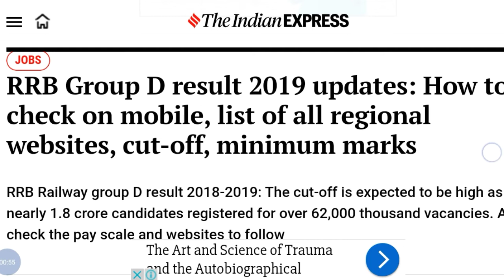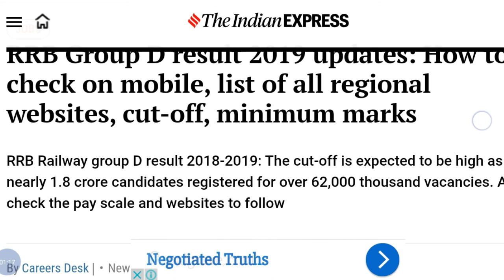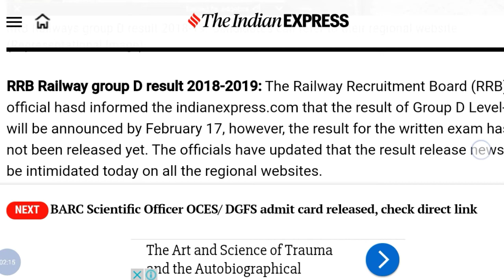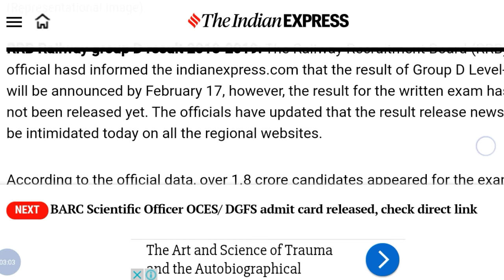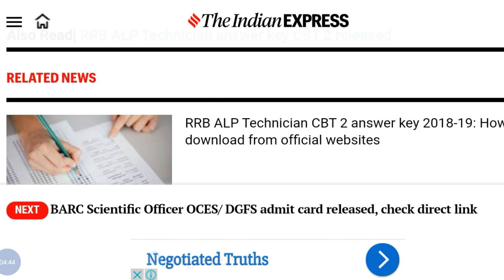RRB Latest Update Group D | 18th Feb 2019 | Cut off, Minimum marks | Studyhard